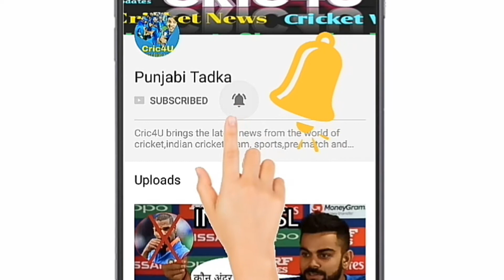Akshay Karnewar Bowls With Both Hands || Australia vs India BPXI warm up Match